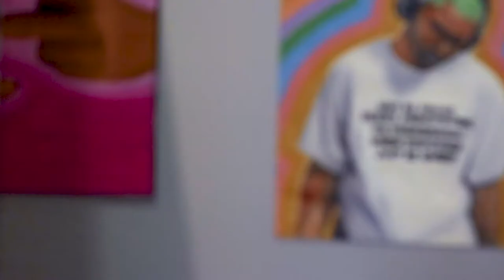Kalika Rose Art